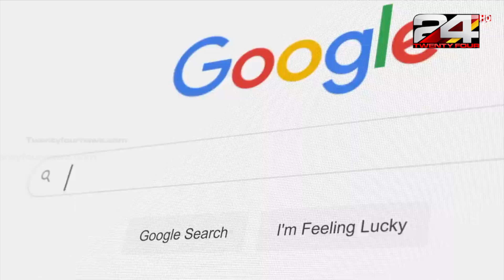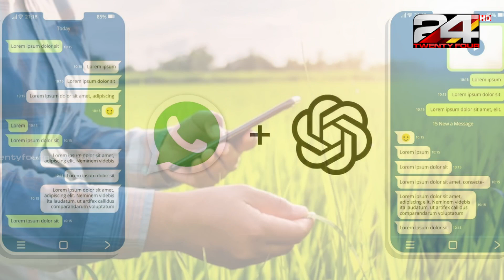ചാറ്റ് ജിപിടി - വാട്സ്ആപ്പ് സംയോജനം ഉടൻ; 12 ഭാഷകളിൽ വരുന്നു | ChatGPT-WhatsApp | Chatbot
ഇന്ത്യയിൽ chatgpt സംയോജനത്തിനായി സർക്കാർ പ്രവർത്തിക്കുന്നു എന്ന റിപ്പോർട്ട് ആണ് പുറത്തു വരുന്നത്. മൈക്രോസോഫ്റ്റും, ഗൂഗ്ൾ നും ശേഷം, ഇന്ത്യയിൽ chatgpt  സംയോജനം നടത്തുന്ന ഏറ്റവും വലിയ പ്ലാറ്റഫോം whatsapp ആയിരിക്കും എന്നാണ് കണക്കുകൂട്ടൽ.

There are reports that the government is working on Chatbot-WhatsApp integration in India. WhatsApp is estimated to be the largest platform with chatbot integration in India after Microsoft and Google.